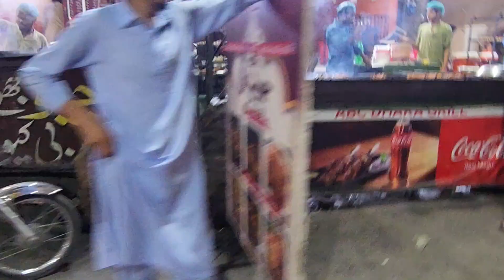14 August Celebration 🇵🇰|| Jb Se Pakistan Ae han Time He Nai Mil Raha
14 August Celebration 🇵🇰|| Jb Se Pakistan Ae han Time He Nai Mil Raha

pakistani cooking channel
ducky bhai vlog
ducky vlog
duchy bhai
village food secrets
village food
naush vlog
naush kitchen vlog
naush
naush kitchen routine channel
homemaker amina
homemaker
uk vlog
Indian mom in uk vlog
indian in uae vlog
nadia ka kitchen
nadia kitchen
nadia kitchen vlog
pakistani mom home cleaning
sistrology